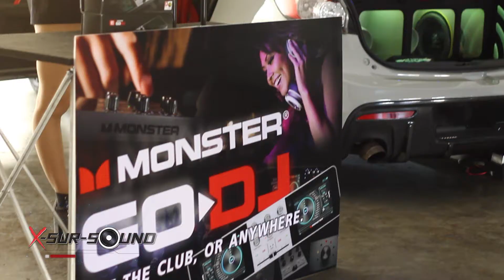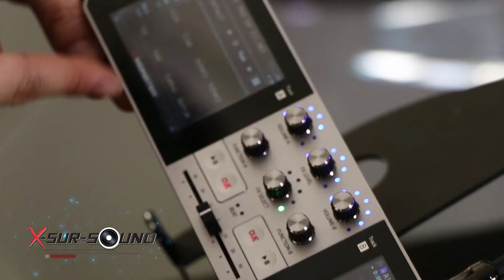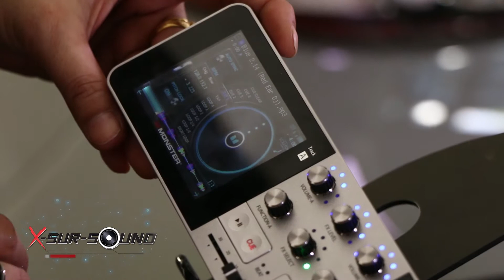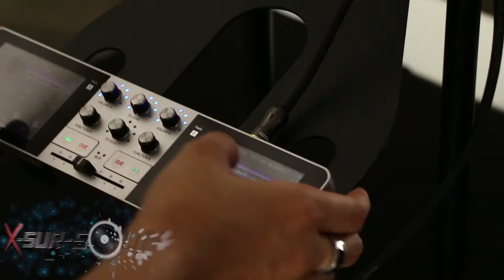HotsoundT88 monster go Dj onair 19 04 58